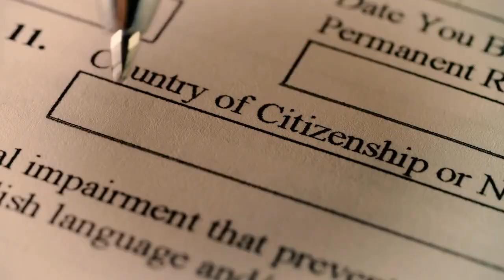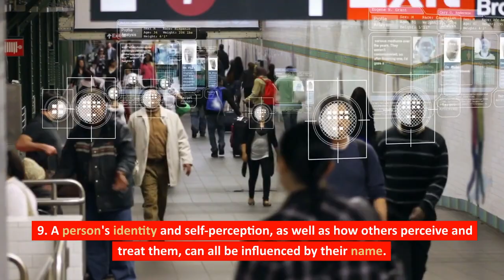10 Facts About Names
10 Facts About Names

1. Names are words or groups of words used to identify a specific person, animal, location, or object.

2. Various cultures have different naming customs, which frequently reflect the society's values, beliefs, and traditions.

3. The origin of a person's name might provide information about their race, culture, religion, and language.

4. In many cultures, parents select a name for their kid based on its significance or symbolism, expecting that it would represent their child's personality or future success.

5. Names can also be chosen in accordance with family customs, such as naming a kid after a grandmother or other relative.

6. A person's name may change during their life in various cultures, depending on their position, achievements, or life events.

7. Nicknames or shorter variations of a name can be used as expressions of endearment or to distinguish someone with the same name from others.

8. Several cultures have unique naming ceremonies in which the child's name is formally bestowed, often with the participation of family and community members.

9. A person's identity and self-perception, as well as how others perceive and treat them, can all be influenced by their name.

10. In today's globalized world, many people have names that cross cultural boundaries, showing the influence of other civilizations and the global movement of people.